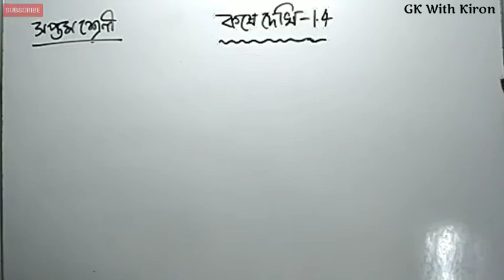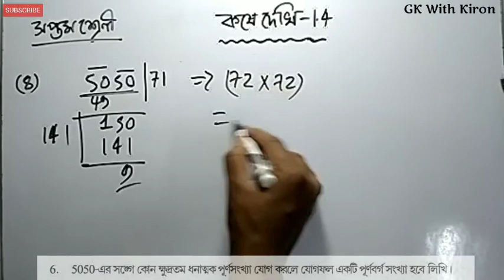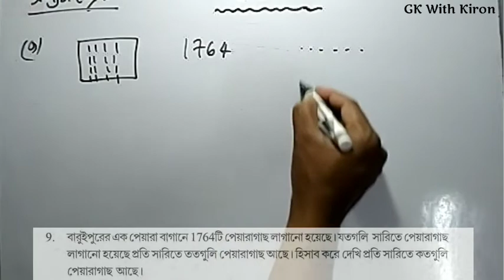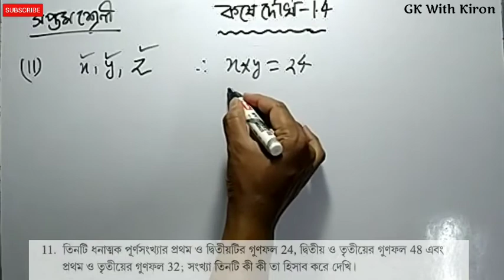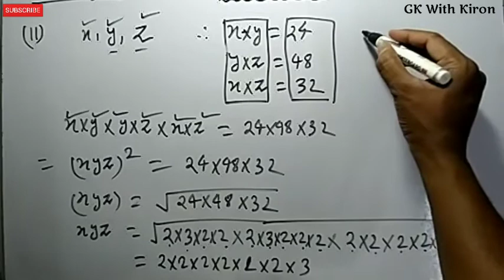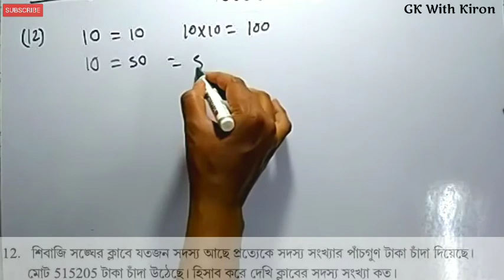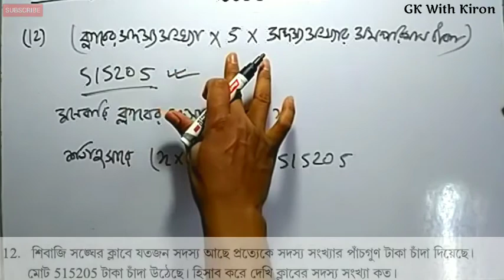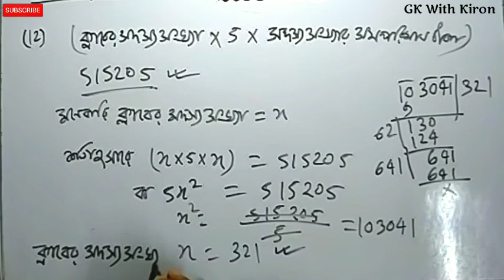class 7 math wbbse koshe dekhi 1.4 page 17Ganitprobha|| সপ্তম শ্রেণীর গণিত কষেদেখি 1.4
আজ আমি Class 7 math wbbse।। koshe dekhi 1.4 page no17 এর 8,9,10,11,12 ন অঙ্ক গুলো solve করবো। Ganitprobha class 7। সপ্তম শ্রেণীর গণিত কষেদেখি 1.4 আলোচনা করবো।

নিজে করি 1. 1 পার্ট 1

নিজে করি 1. 1 পার্ট 2

koshe dekhi 1. 2 পার্ট 1